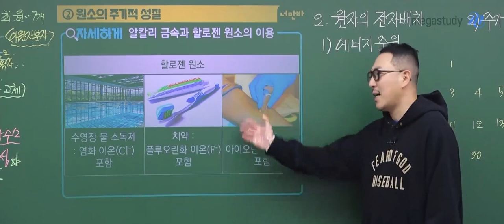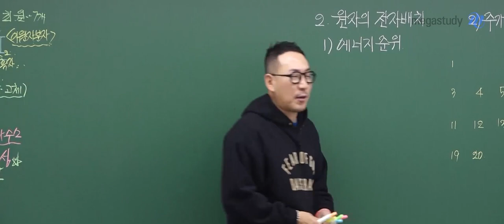[메가쌤 짤 - 과학 장풍T] 군대 빨간약...